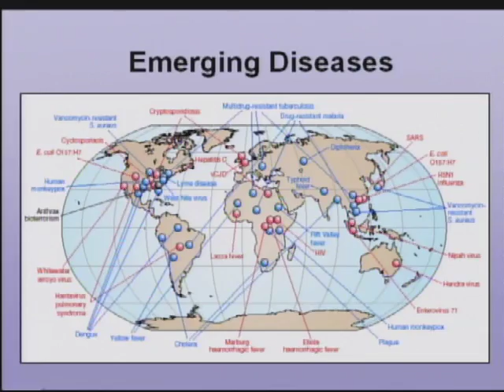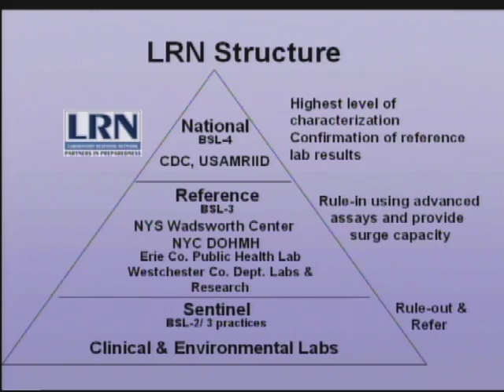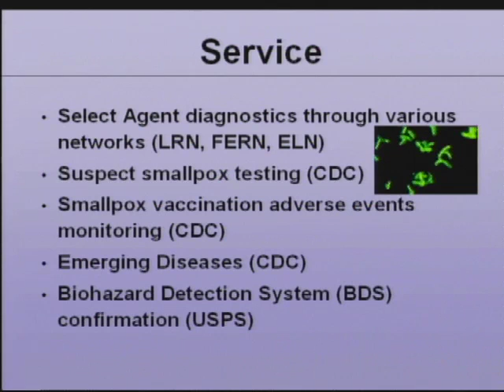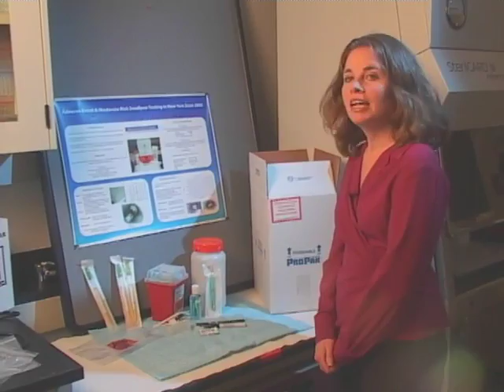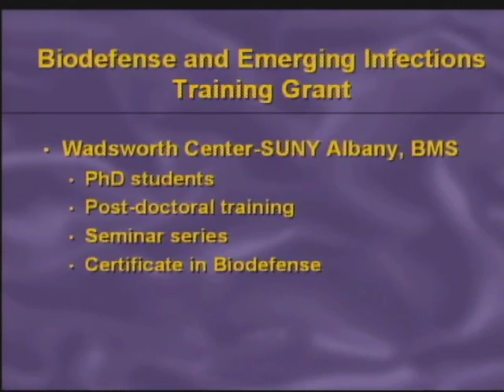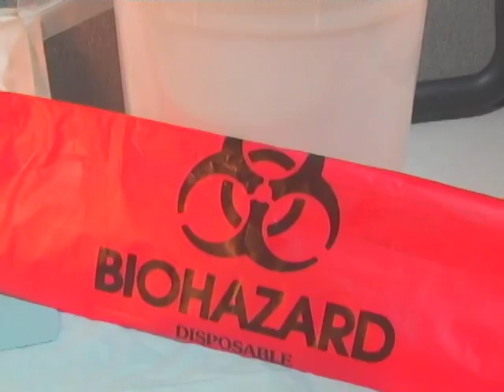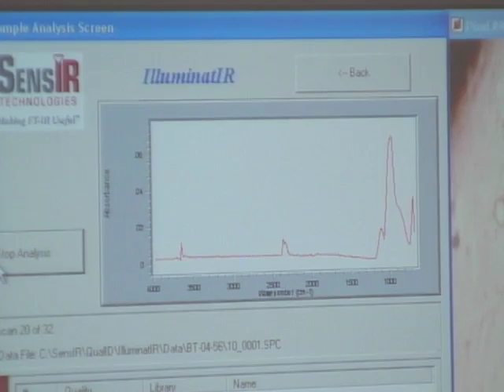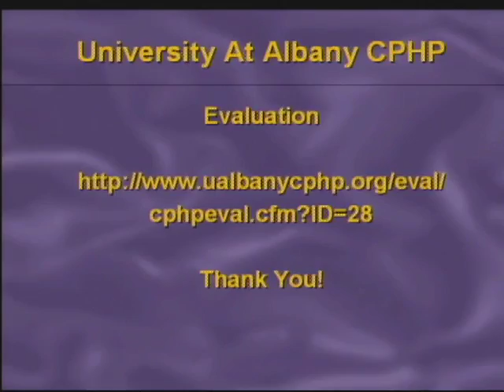The NYS Public Health Laboratory and National Security